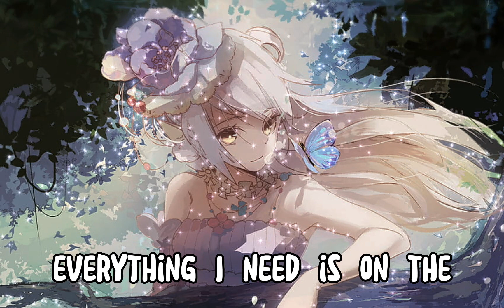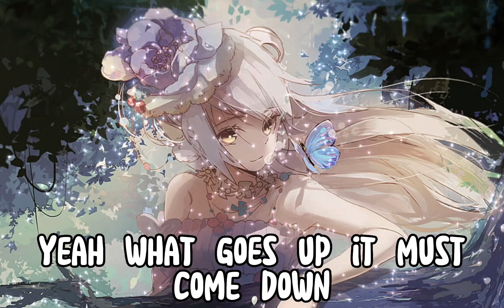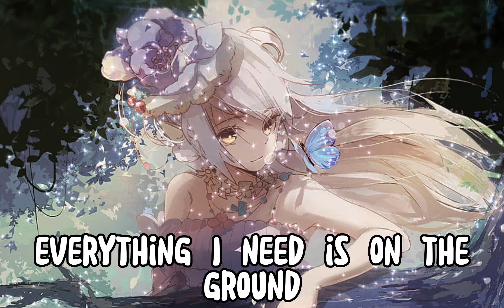nightcore on the ground by rose (blackpink)